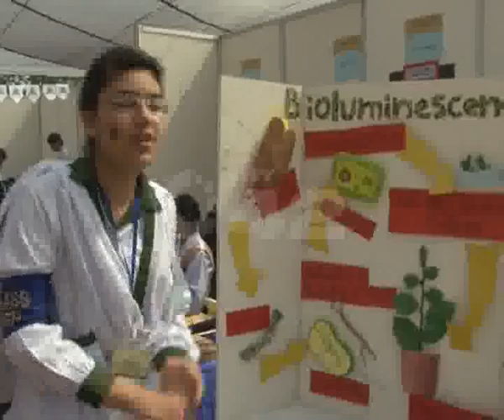SKMCH & RC Science Fair Pkg By Zahid Ch City42